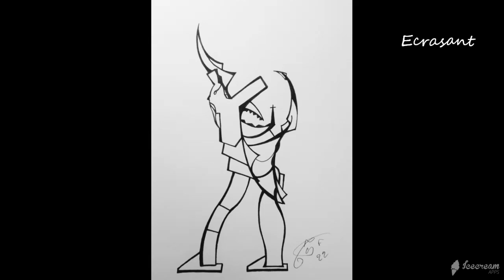Original , Inatentu , Déconcertant, Dessin A4 // Original, Inattentu, Disconcerting, Drawing A4